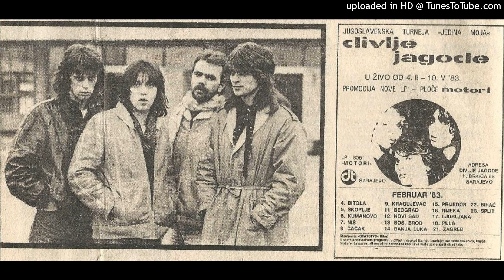Divlje Jagode - 04 - Šejla (Novi Sad 1983)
Ovaj koncert sam već kačio u video formatu, ali su slika i zvuk totalno van sinhronizacije, a zvuk se čuje samo u jednom kanalu. Ovaj put je tu samo audio, ali popravljen.

U pitanju je koncert iz Novog Sada sa turneje Jedina moja, na kojoj je promovisan album Motori.Kao gost na turneji se pojavio Toni Janković, pevač koji je pevao na prva dva albuma. Koliko je meni poznato, ovaj koncert je snimljen ceo, ali su već godinama unazad dostupne samo 3 pesme sa njega. Bilo bi lepo da ispliva ceo, ili bar verzija sa više pesama od ove.